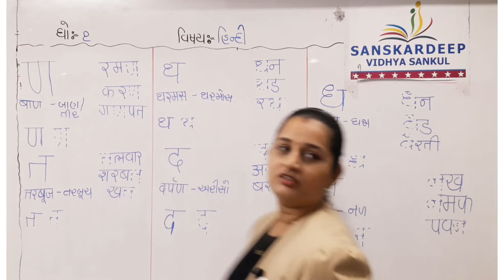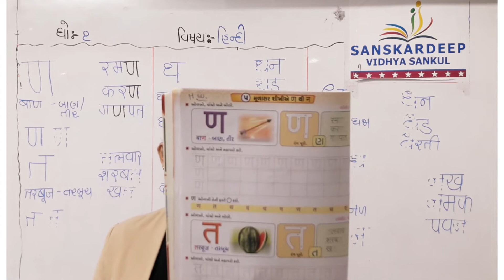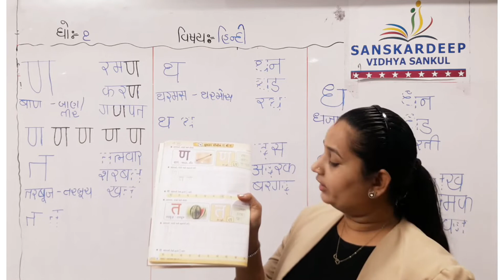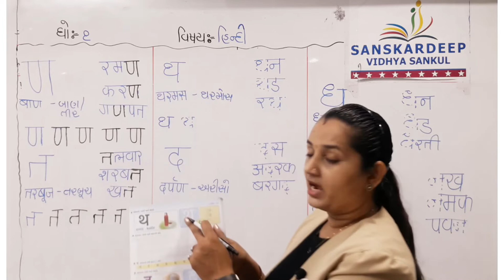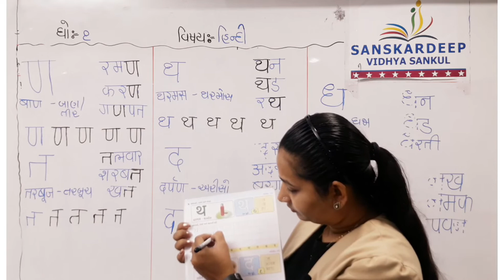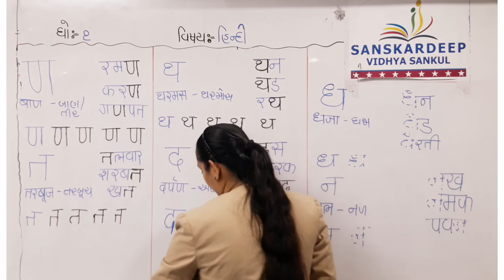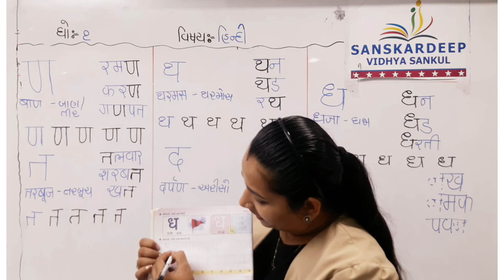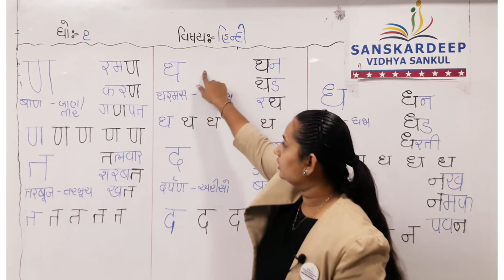STD - 1 || હિન્દી || 20-08-21